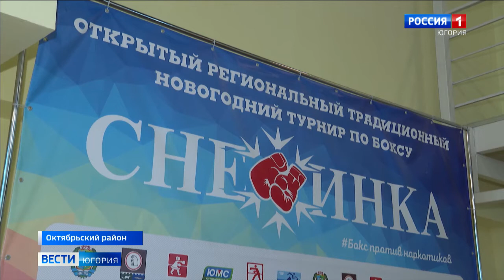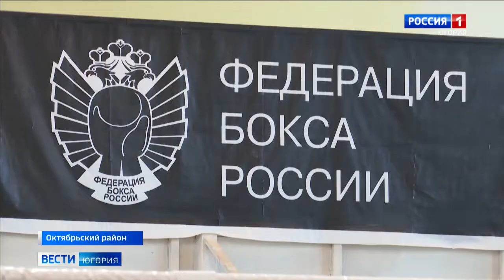Боксер из Приобья стал рекордсменом России по количеству побед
В Книге рекордов России – житель поселка Приобье Октябрьского района. Мастер спорта по боксу, чемпион региональных турниров в разных весовых и возрастных категориях Юрий Матко набрал наибольшее количество побед.

Смотрите выпуски "Вести-Югория" на телеканале Россия-1 ежедневно по будням:
утром - 5:07, 5:35, 7:07, 7:35, 8.07, 8:35, 9:00
днём - 14:25
вечером - 21:05
И в выходные:
в субботу - 8:00
в воскресенье - итоговая программа "Местное время. Воскресенье" - 8:00